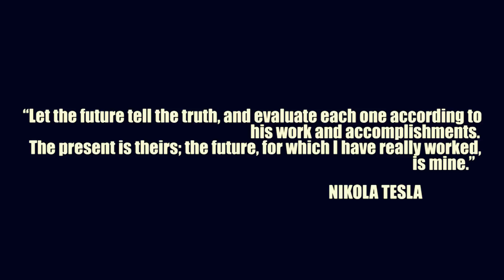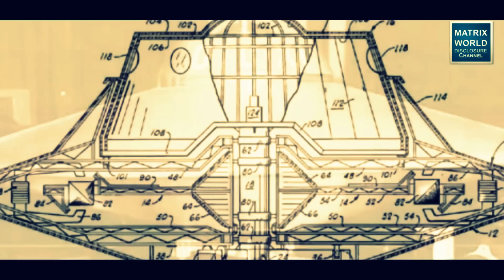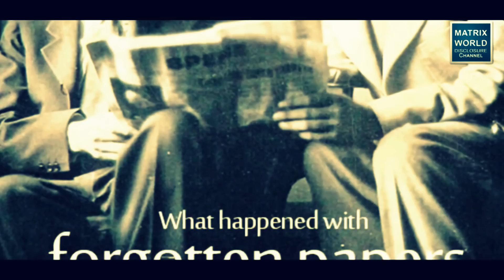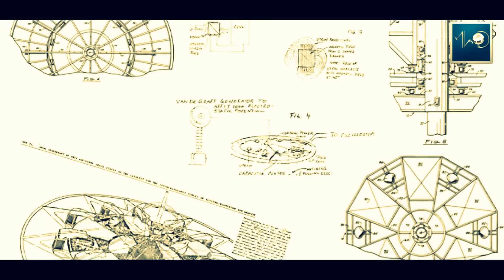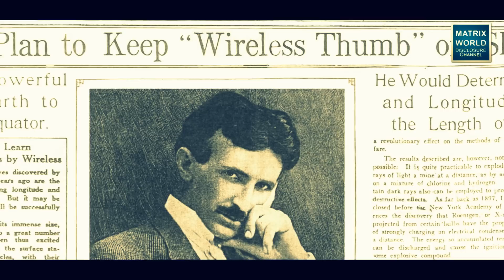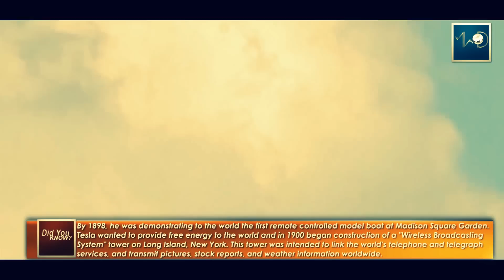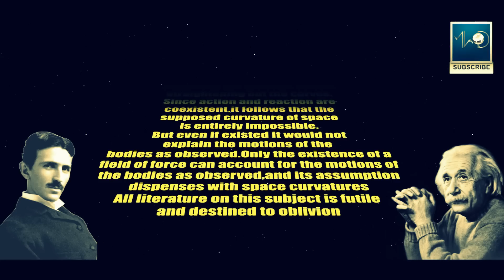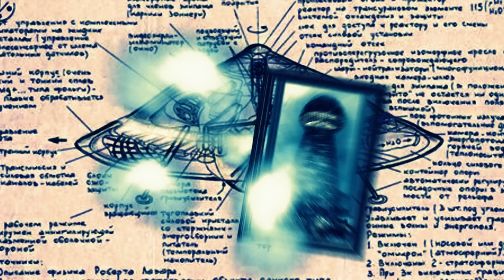Nikola Tesla: UFO and Dynamic Theory of Gravity ?? Myth or reality?